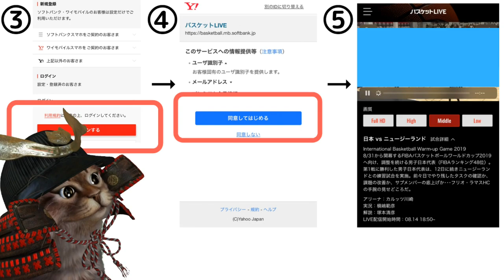PayPayボーナスをゲット！無料でPayPayボーナス500円分がもらえるキャンペーン【キャッシュレス】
【PR】 PayPayキャンペーンリンク

ちなみに以前動画でも紹介したキャンペーン↓
こちらは9/10まで開催中です

使用機材
マイク：Rode NT1A
キャプチャーボード：I-O DATA GV-USB3
オーディオインターフェース：YAMAHA AG03